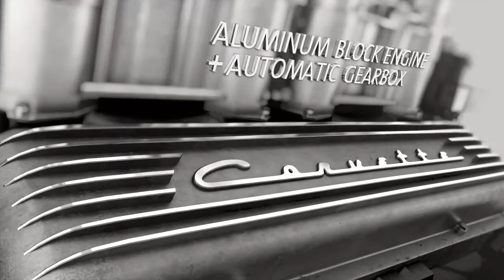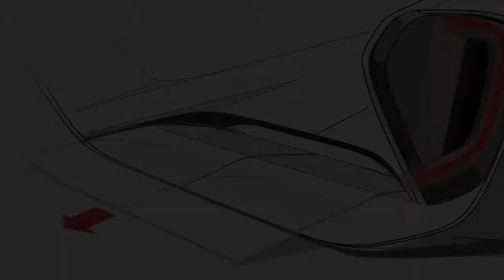Chevrolet Chaparral 2X Vision Gran Turismo HD